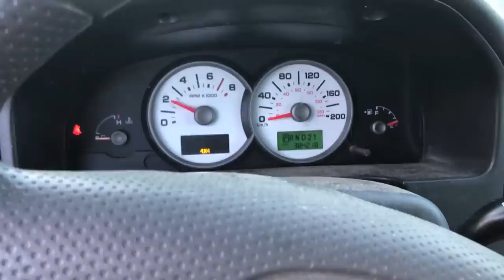New 4X4! CUMMINS Rolling COAL!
New 4X4! CUMMINS Rolling COAL! Picked up a freshy 4x4 Ford escape! I think this 4x4 is going to be an epic jump, the suspension is broken so she'll preload just nicely! Also took Mikeys Dodge Cummins dually for a rip! Rolling coal!

TOP VIDEOS